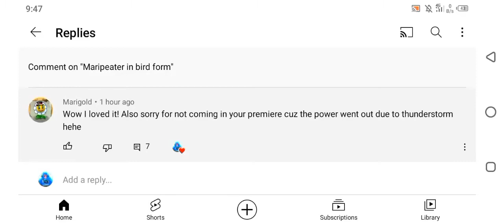Is this a sign from marigold?